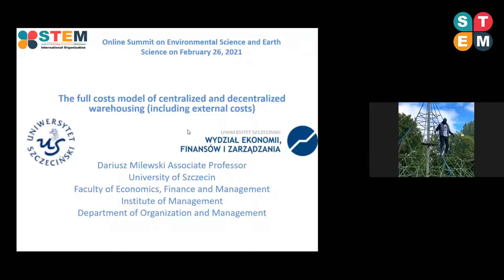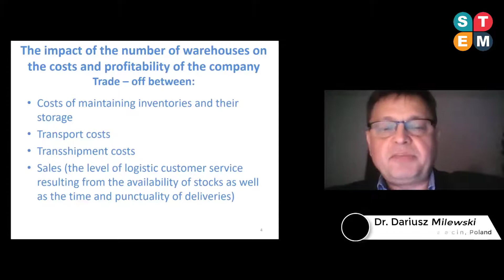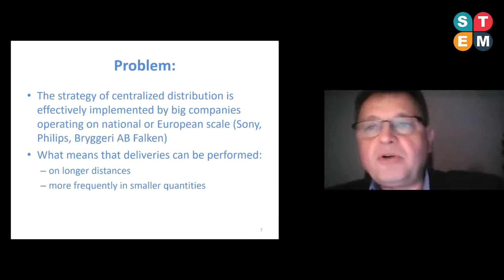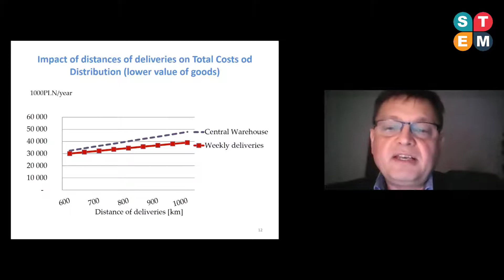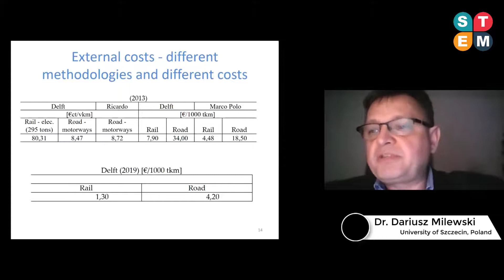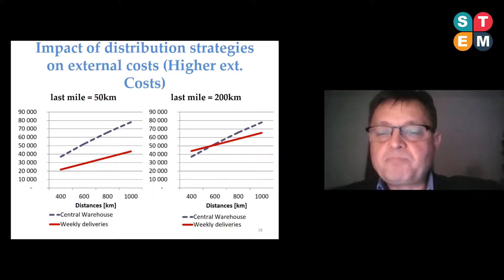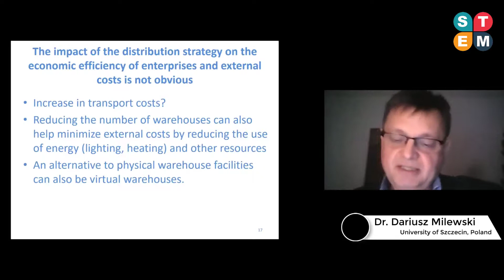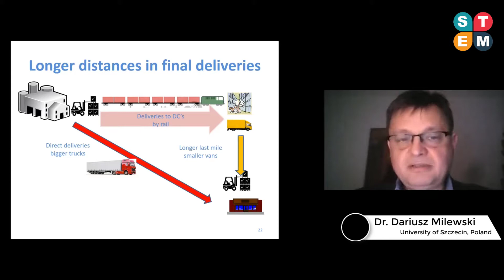Dr. Dariusz Milewski, University of Szczecin, Poland |Summit on ESES– 2021 | Feb 26, 2021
ESES-2022 is an international platform for scholars, researchers and practitioners to discuss interdisciplinary research and practices in the fields of Environmental Science and Earth Science.

This year ESES-2022 will take place from January 10-11, 2022. Prospective authors are invited to submit research abstracts or full papers. Audiences are also welcome to join the conference for research and opinions exchanging.